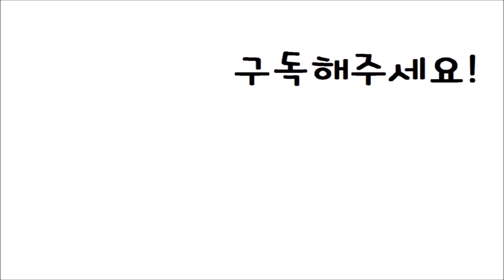[Nick샘] 이승철_그 사람 Guitar Cover(기타 연주)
You can take chord sheet at my blog.
악보는 블로그에서 검색하시면 됩니다.

본 영상은 레슨생들을 위해서 쉬운 버전으로 제작되었습니다.

원하는 곡으로
원하는 장소에서
원하는 스타일로
원하는 방법으로
기타&우쿨렐레를 배우다!
Nick샘 기타&우쿨렐레 방문 레슨

질문이 있으시면 댓글로 달아주세요^^

자신이 원하는 곡으로 방문 기타 레슨 Nick샘,
일산 기타레슨, 인천 송도 기타 방문레슨, 김포기타레슨
Nick샘 기타&우쿨렐레 방문레슨, 기타배우기, 초보자를 위한 쉬운레슨
구월동 기타레슨, 방문기타레슨, K-pop전문 기타레슨
영등포 구청5번 출구 기타 그룹/개인레슨 Nick샘

자신이 원하는 곡으로 방문 우쿨렐레 레슨 Nick샘,
일산 우쿨렐레 레슨, 인천 송도 우쿨렐레 레슨, 방문 우쿨렐레레슨, 김포 우쿨렐레레슨,
Nick샘 기타&우쿨렐레 방문레슨,  우쿨렐레 배우기, 초보자를 위한 쉬운 우쿨렐레 레슨,
구월동  우쿨렐레 레슨, 방문 우쿨렐레레슨, K-pop전문 방문 우쿨렐레 레슨
영등포 구청5번 출구 우쿨렐레 그룹/개인레슨 Nick샘